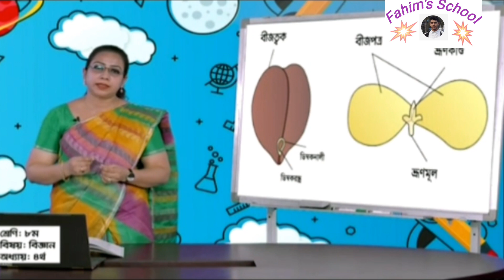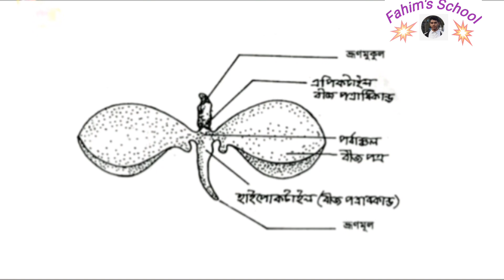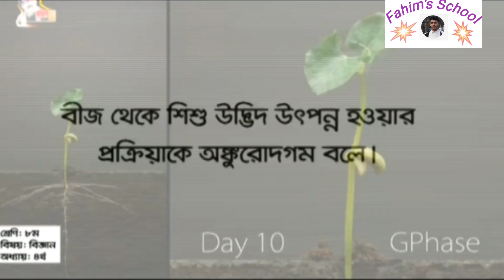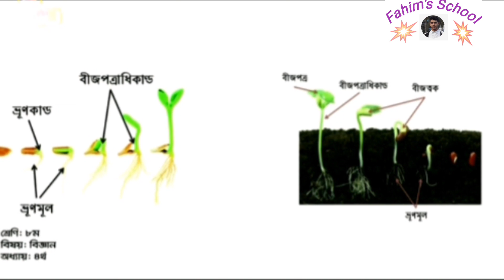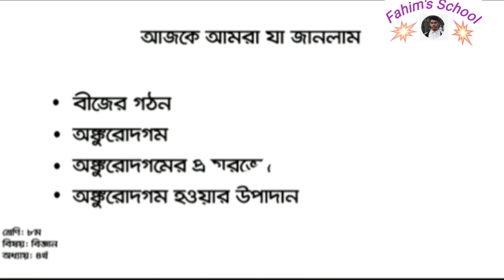বীজের গঠন ও অঙ্কুরোদগম | What is seed | Germination (অঙ্কুরোদগম)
In this video, I describe the Seed and the germination of the seed.
বীজের গঠন ও অঙ্কুরোদগম